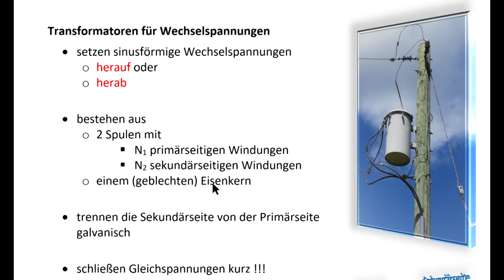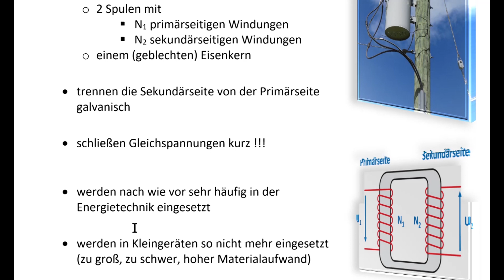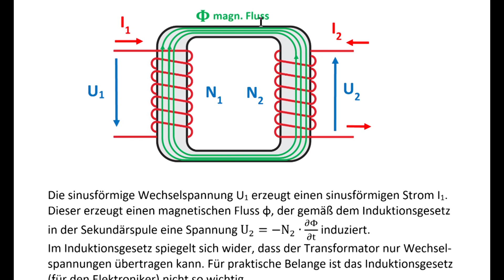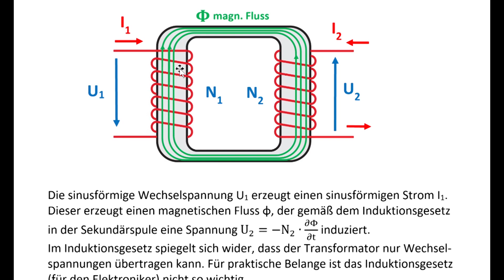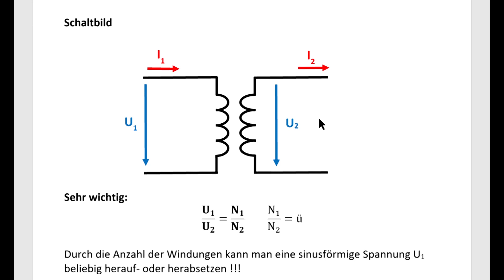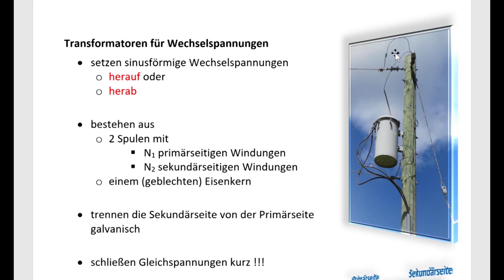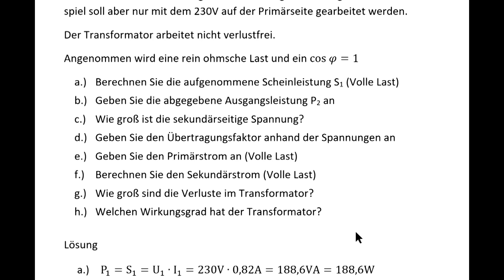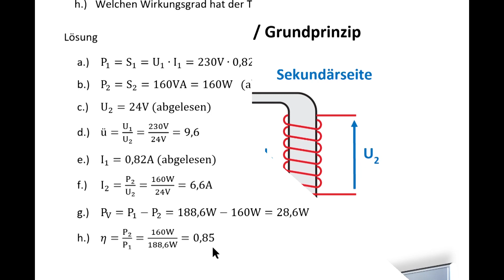Der Transformator / Funktionsweise und einfache Berechnungen / Elektroniker / Elektrotechnik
Verstehen Sie die Funktion eines Transformators inklusive der magnetischen Rückwirkung bei Belastung. Zwei einfache Berechnungen vertiefen das Thema.

Peaktech P 1700

00:00 Aufbau eines Transformators
01:00 Aufgabe des Transformators
01:52 Spulen, Blechpaket, galvanische Trennung
02:56 Für Gleichspannungen nicht geeignet
03:48 Trafos vs. Schaltnetzteil
04:27 Funktionsweise / Induktionsgesetz
06:20 Phasenverschiebung zwischen U1 und U2
07:06 Magnetische Rückkopplung bei Belastung
08:25 Die Transformatorformel U1/U2=N1/N2
09:55 Rechenbeispiel: N2 und  Übersetzungsverhältnis
11:08 Trafo falsch angeschlossen !!!
12:56 Leistungen und Ströme I1/I2=N2/N1
14:59  Rechenbeispiel: Leistungen und Ströme
19:23 Fazit